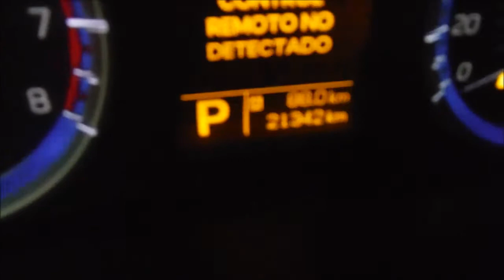DISAUTO SUZUKI SCROSS GLX CVT PIEL GPS QCP CAMARA 2015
ARRANCANDO Y CAMINANDO PERFECTAMENTE , SISTEMA DE NAVEGACION GPS, TOLDO DE CRISTAL , PANTALLA, BUENISIMA , INCLUYE ALGUNAS REFACCIONES